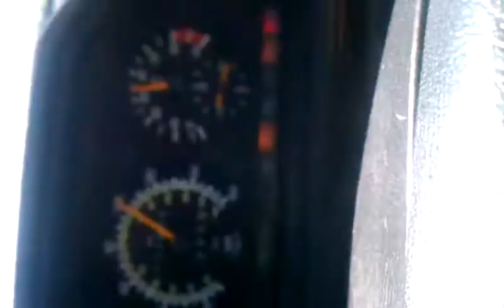120MPH THROUGH TEXAS